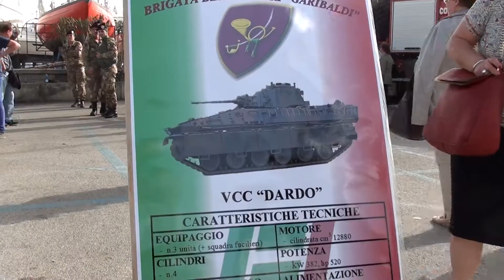Carri armati a Salerno.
Blindati dell'esercito nel sottopiazza della Concordia.